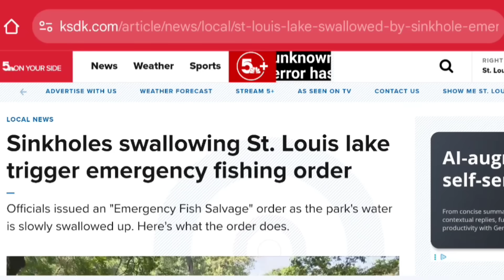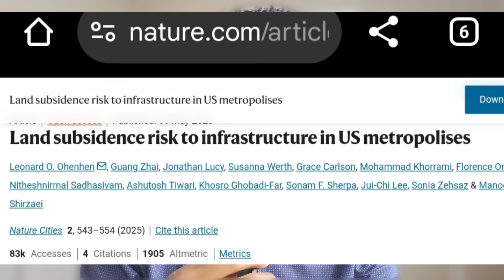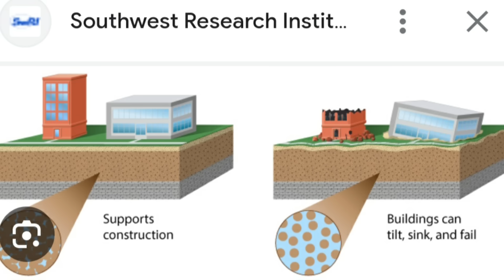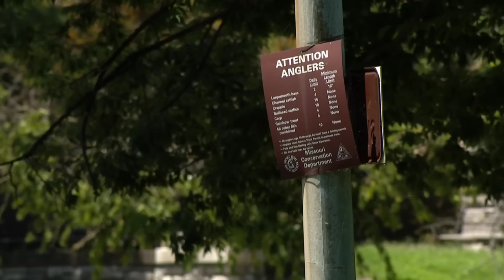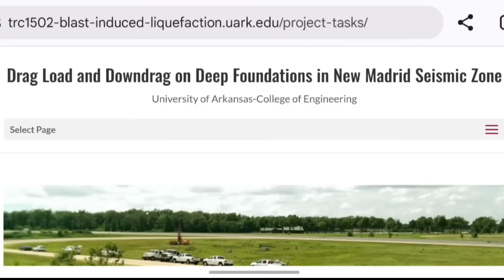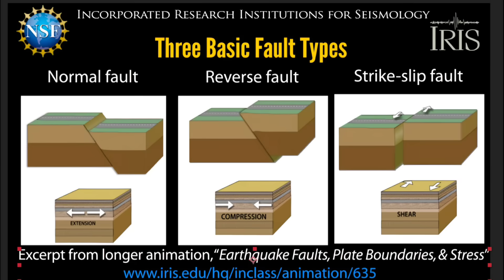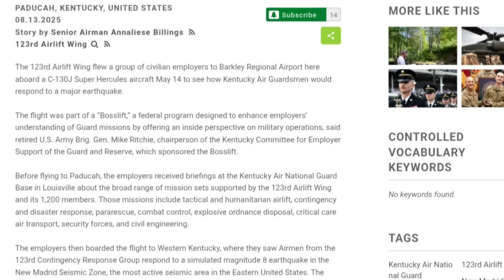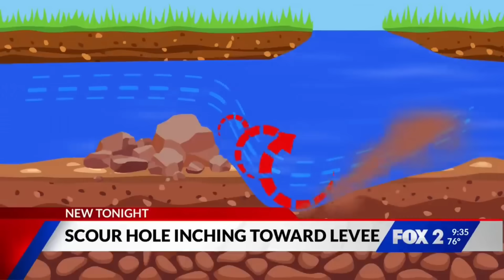New Madrid Fault Disaster | IT’S SINKING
The New Madrid Fault is sinking — and U.S. military planners are quietly preparing for liquefaction, the scenario where the ground itself turns to liquid beneath American cities. New maps and scientific studies now reveal collapse zones across the fault system, raising alarms about what could happen if this ancient seismic giant awakens again.

In today’s video, we investigate the military drills inside the New Madrid Seismic Zone, connect them with the latest subsidence research, and revisit the history of the 1811–1812 megaquakes that reversed the Mississippi River. Scientists warn that if liquefaction strikes again, highways, pipelines, bridges, and entire neighborhoods could sink into unstable soil — with consequences far beyond the Midwest.

From Nature’s new subsidence maps to DOE simulations and National Guard exercises, the evidence is mounting: America’s hidden fault line is unstable, and the risks are spreading faster

🌎 The ground beneath us is sinking. The military is preparing. The question is — are we?

📍 Military drills in the New Madrid Seismic Zone
📍 Liquefaction risk: when the ground turns to liquid
📍 Nature Cities study: subsidence across U.S. urban centers
📍 DOE exascale earthquake simulations & government warnings
📍 The 1811–1812 New Madrid megaquakes and what they mean today

Topics Covered:
New Madrid Fault sinking 2025, New Madrid liquefaction risk, U.S. military earthquake drills, National Guard seismic zone exercise, land subsidence maps America, Nature Cities 2025 subsidence study, DOE exascale earthquake simulation, 1811–1812 New Madrid megaquake history, U.S. collapse zones, seismic risk Midwest, JWTv earthquake investigation